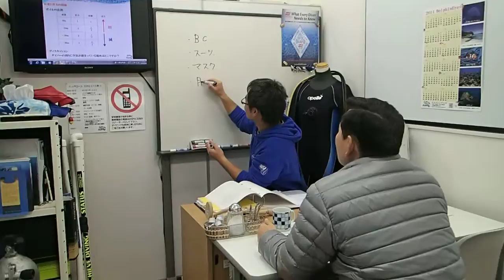御殿場線沼津駅から50分スキューバダイビングを始める